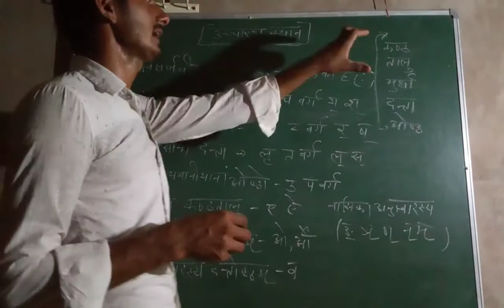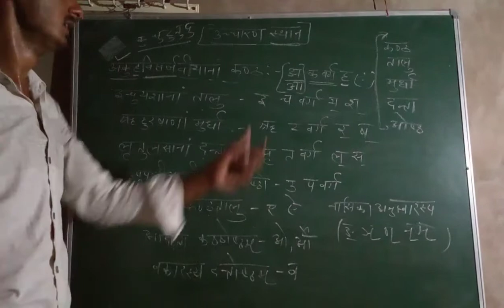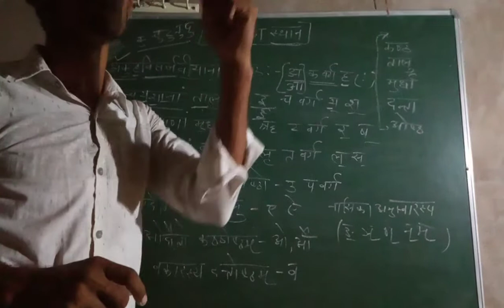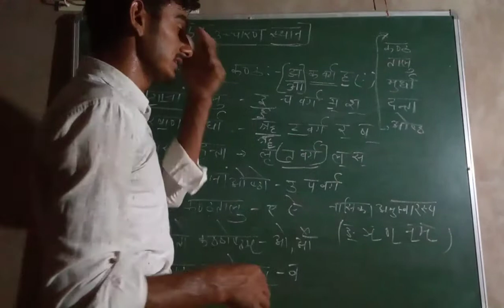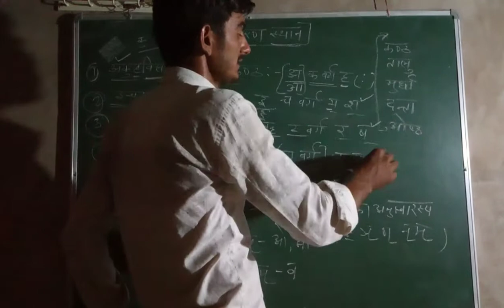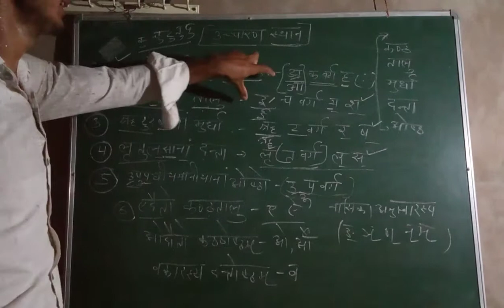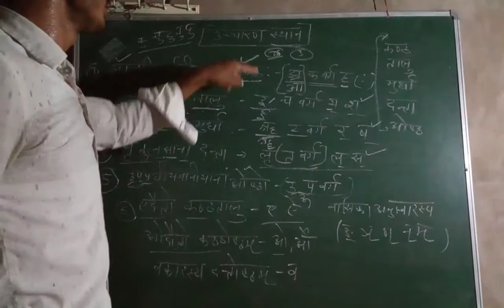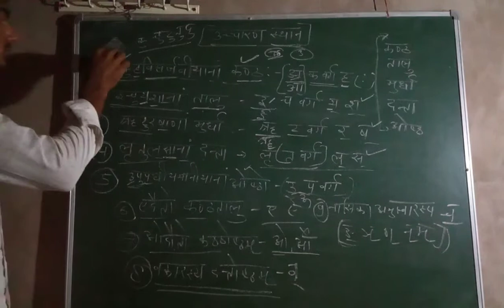उच्चारण स्थान ( संस्कृत )